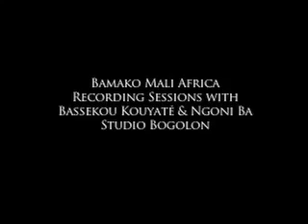Matthew Ferraro Recording in Bamako Mali with Bassekou Kouyate -- Drumming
May 2011 Matthew Ferraro Records new track for Colors of Love project. The recorded prayers of Pope John Paul II. Musicians from around the world will be working with Matthew to create the music